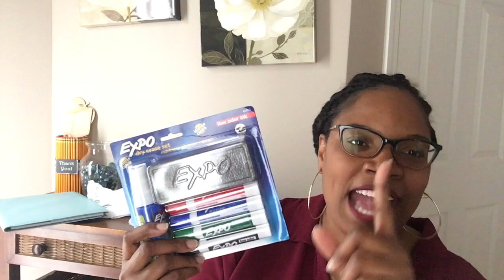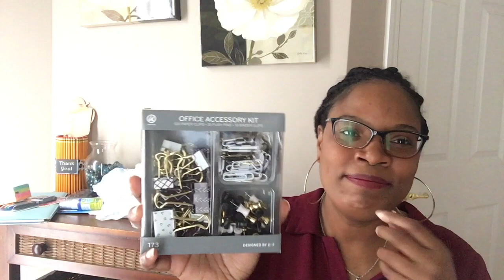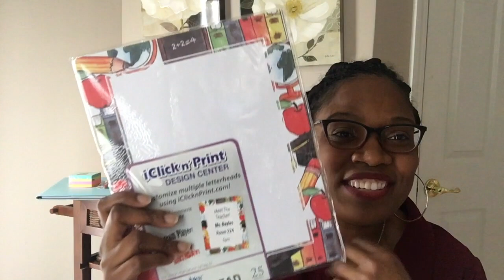YouTube Teacher Valentine's Day Exchange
This video is about my unboxing of the YouTube Teacher Valentine's Day Exchange Gift.